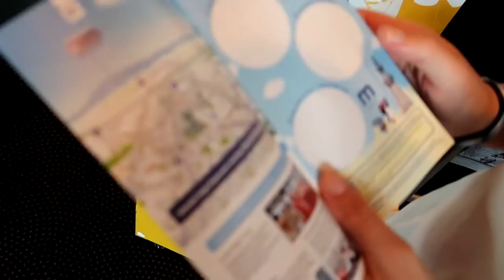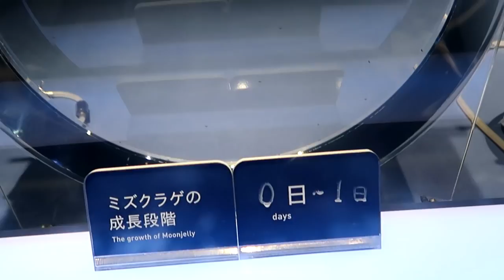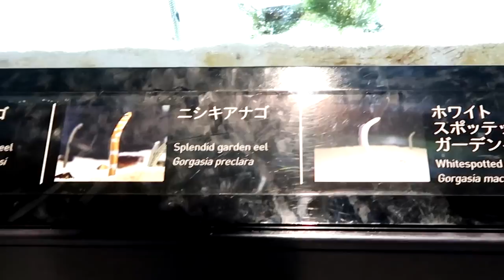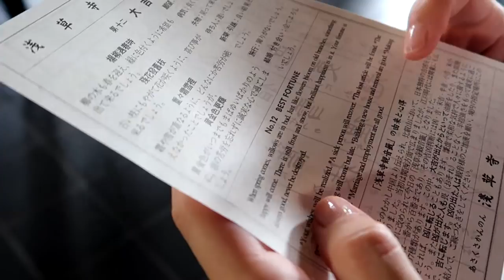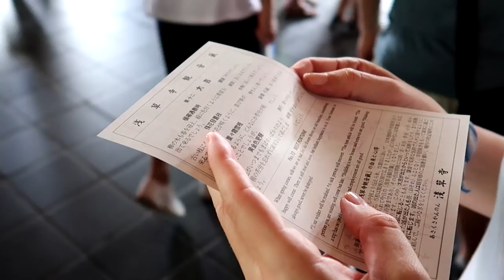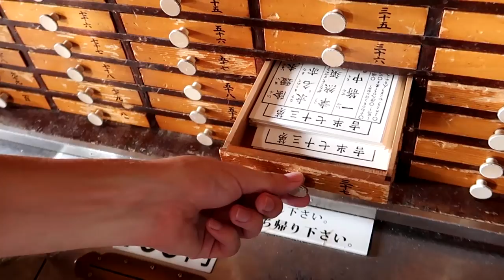Největší věž Japonska a Luxusní Aquarium! - Japan Vlog #4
●Hudba v Intru: Pierce Fulton - Losing You
Hudba v Outru: Halcyon - Runaway
Hudba ve videu: Youtube library